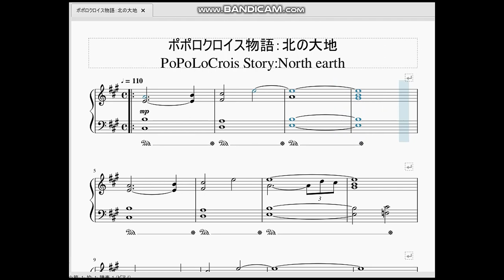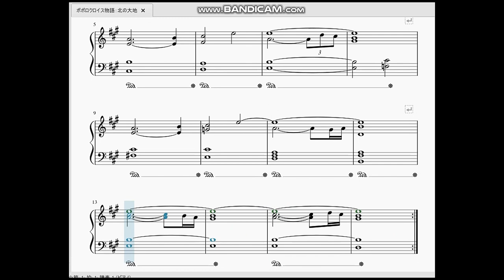ポポロクロイス物語：北の大地 PoPoLoCrois Story：North Earth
今回はポポロクロイス物語より、最終章で訪れる北の大地で流れる曲を作らせて頂きました。

　前回の曲は異常気象で寒さが増したため、『雪の曲』の割に重低音が強めでした。今回の曲は普通に寒い地方で流れる地方なので、ゲームの雪の曲の特徴である高音帯で、ゆっくりしっとりした曲調となっています。そういう違いを聞き比べるのも面白いかもしれませんね。